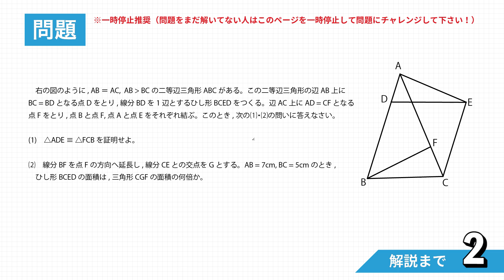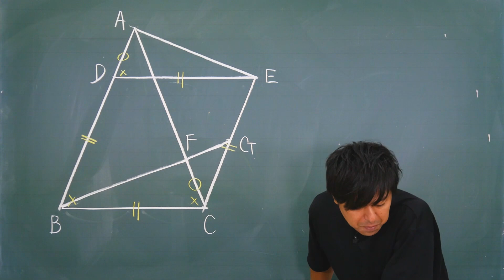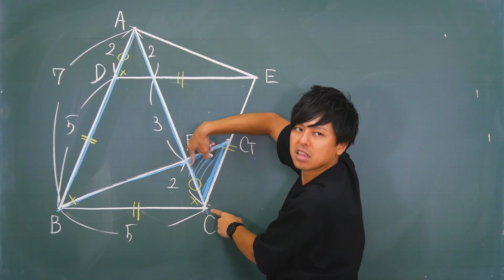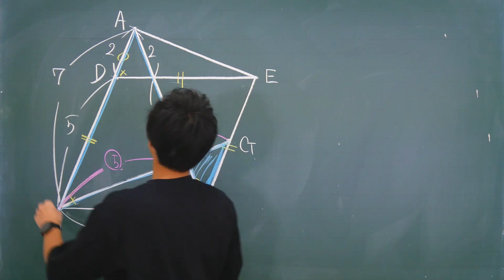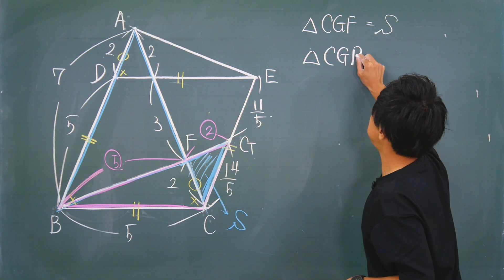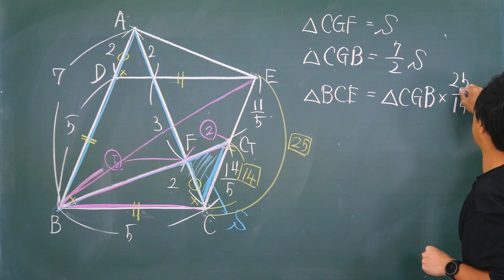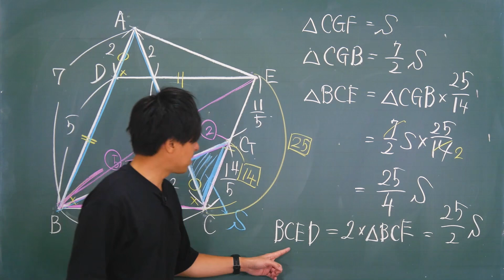正解しておきたい問題！高校入試 高校受験 2020年 数学解説 高知県 大問6 令和2年度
全国の公立高校入試の数学をわかりやすく解説！
この動画では2020年（令和2年度）高知県の大問6を解説しています。

高校で大人気の高校数学のトリセツから、2021年3月18日中学のトリセツ発売決定！

高校受験が終わったらすぐに、数学のトリセツ１Aでスタートダッシュ！！

数学のトリセツⅡB
数学のトリセツⅢ

数学のトリセツ中学2年
数学のトリセツ中学3年
英語のトリセツ中学1年
英語のトリセツ中学2年
英語のトリセツ中学3年

【問題内容を確認しながら解説を聞きたい方へ】
↑こちらのURLから2020年（令和2年度）高知県の大問6の問題を確認する事ができます。

県立トップの高知追手前高等学校を目指す受験生や他県の難関高校を目指す受験生。

高知小津高等学校、高知西高等学校、中村高等学校、高知東高等学校を目指している生徒もぜひ解いてみてください。

また志望校が上記高校以外でもライバルに数学で差をつけたい生徒は必見です。

【関連動画】
・【高知県】高校入試 高校受験 2019年 数学解説【大問4】